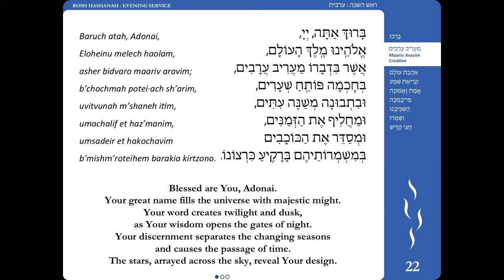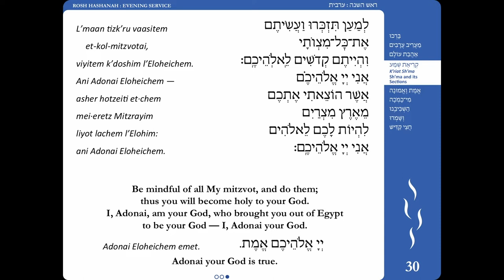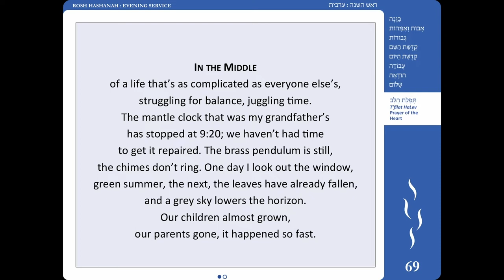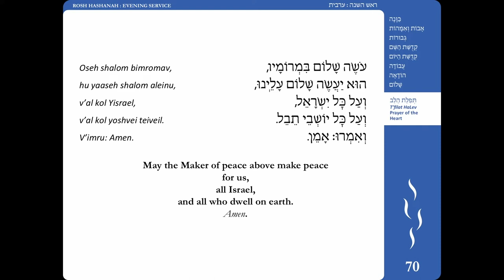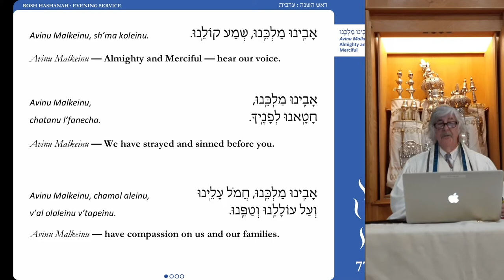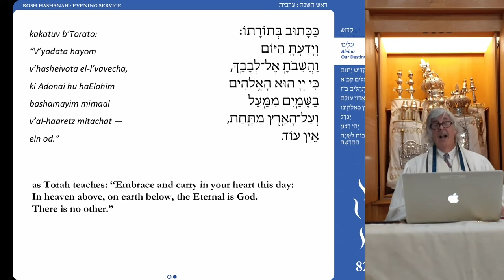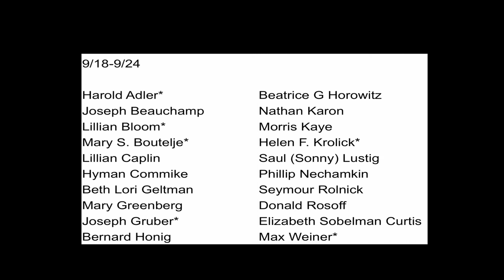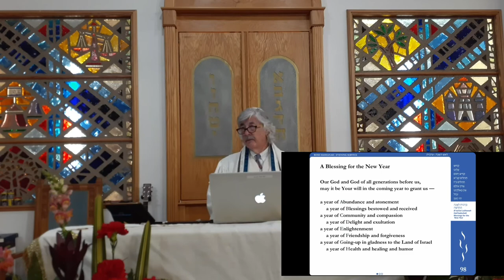TBEI - Evening Service